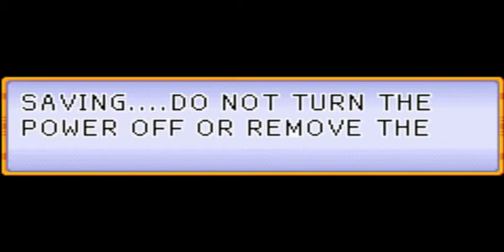DRAGON BALL ADVANCED ADVENTURE-PART-10 (LAND OF KORIN)